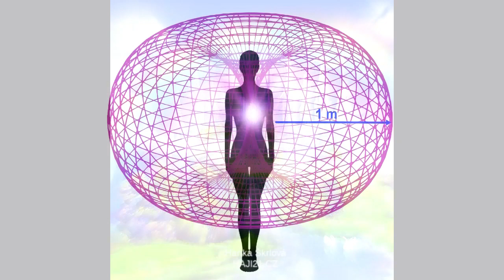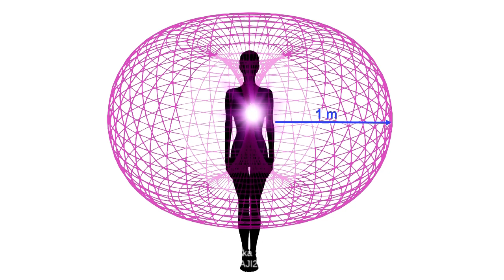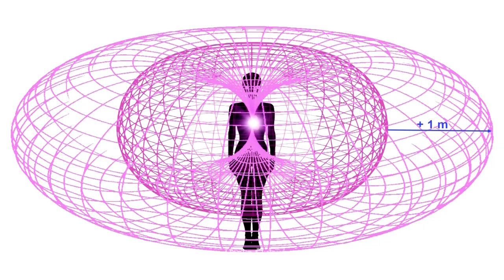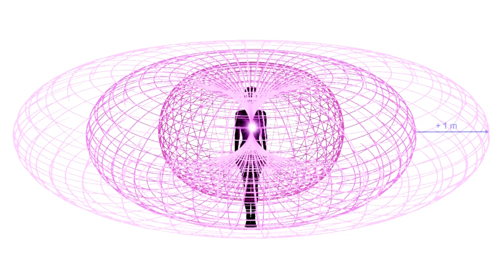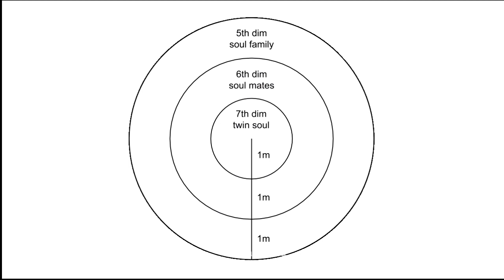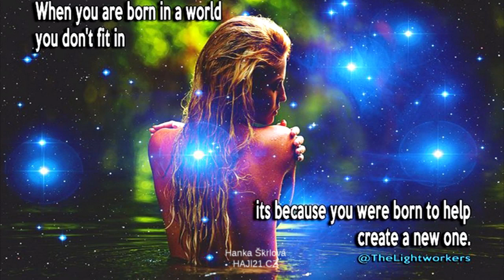Meditace - Ostrovy světla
1. Zavřete oči. Pozorujte svůj dech. Dýchejte a uvolněte se. Nadechujte brilantní bílé světlo. Vydechněte brilantní bílé světlo. Zvolna dýchejte a pozorujte jak se stáváte světlem. Pak řekněte tuto mantru, nebo podobnou, tiše nebo nahlas, jak se cítíš veden:

JÁ JSEM bytostí světla, JÁ JSEM dýcháním bytosti světla

 Pokračujte v dýchání a vydechujte jako bytost světla. Během této meditace udržujte toto dýchání.

 2. Nyní vytvořte toroidní pole kolem těla. Představte si energetické pole s nejvyšší možnou vibrací, jakou si dokážete představit až do vzdálenosti 1 metru kolem vašeho těla ve všech směrech. Udržujte vizualizaci, až bude jasná.

3. Pak si představte druhé energetické pole, které se rozkládá 1 metr dále od prvního energetického pole kolem vašeho těla ve všech směrech. Představte si, že má velmi silné a velmi vysoké vibrace, jen o něco nižší než první. Mějte tuto vizualizaci, dokud nebude jasná a silná.

4. Nyní si představte třetí energetické pole, které se rozkládá 1 metr dále od druhého energetického pole kolem vašeho těla ve všech směrech. Vizualizujte to tak, aby jste měli silné a vysoké vibrace a byly poněkud nižší než druhé. Mějte tuto vizualizaci, dokud nebude jasná a silná.

5. Nyní jste obklopeni 3 poli vysoké energie. Toto je toroidní pole vašeho Světelného těla. Tělo Světla můžete cítit kolem sebe.

 6. Vizualizujte svůj Dojplamen v prvním energetickém poli. Pak si představte své Partnery Duše ve druhém energetickém poli. Pak si představte své bratry a sestry Rodiny Duše ve třetí energetické oblasti kolem vás. Udržujte vizualizaci, dokud nebude velmi jasné, vyvážené a silné všude kolem vás.

7. Nyní řekni tuto mantru, nebo podobnou, tiše nebo nahlas, jak se cítíš veden:
 „Odpouštím si, že nejsem z tohoto světa. Ostrovy Světla, které vytvoříme, nejsou z tohoto světa. Budou však na tomto světě, aby ho zvedli do bodu Světla. “

8. Vizualizujte rodiny duší na povrchu planety, které tvoří silné spojení. Vizualizujte tyto rodiny duší, které pracují na vytvoření ostrovů světla, v bublinách nebe naplněných Láskou, vzájemným porozuměním, harmonií a radostí.

9. Vizualizujte všechny projekty Světelných ostrovů, které probíhají hladce a úspěšně po celé planetě, s podporou kosmické centrální rasy a světelných sil nad, pod a na povrchu planety.

10. Vizualizujte rodiny duší fyzicky spolu žijící v harmonii na svých ostrovech světla a zlatý věk, který se projevuje na planetě Zemi.

11. Představte si první kontakt, který je na ostrovech světla, a lidstvo na Zemi se začíná spojovat s kosmickými rasami a sítí Agartha.

Děkujeme.